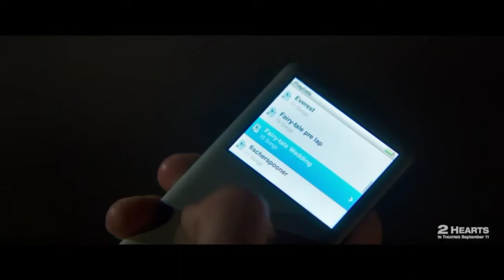2 HEARTS (2020) HD|Official Trailer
A college student falls madly in love with a classmate, while a Cuban exile falls for a beautiful flight attendant.

Initial release: September 11, 2020 (USA)
Director: Lance Hool
Producers: Lance Hool, Conrad Hool
Screenplay: Veronica Hool, Robin Russin